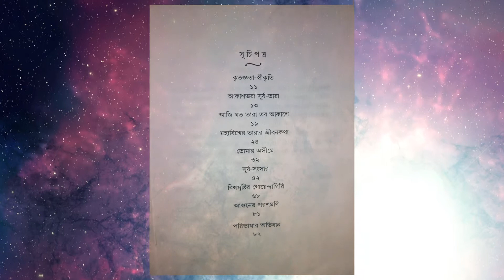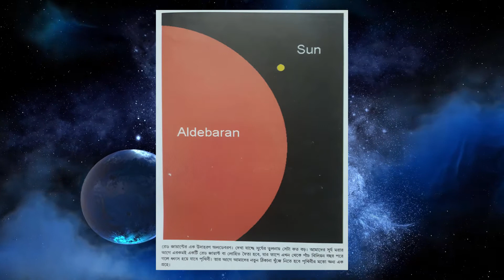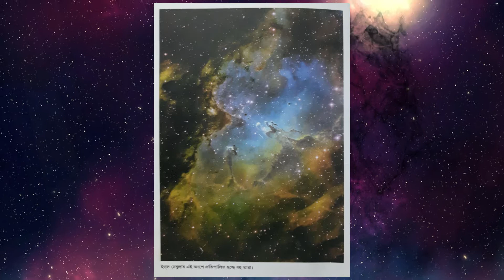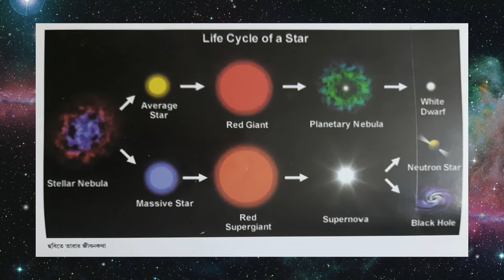বিশ্বজীবনী (BISWA JIBONI ) CHAPTER THREE | BANGLA AUDIOBOOK | COSMOLOGY RELATED BOOK FOR BEGINNERS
Hey Guys . My name is Suvojit Pal . I will make videos on physics related topics and audiobooks in Bengali .
Today I am going to cover a book named "BISWA JIBONI" / "বিশ্বজীবনী" chapter three : মহাবিশ্ব এ তারার  জীবনকথা  written by Dr. Moni Bhowmick . This is the first book about cosmos and cosmology that I have ever read. This book was written for kids . All the complex concepts are explained in this book in very simple terms . Although the first chapter may seem to be a little boring to some of you , but believe me the rest of this book will be super interesting .
 I know I have made many mistakes in this video . So please , suggest me how can I improve in the comment section below.

BANGLA AUDIOBOOK
 BENGALI AUDIO STORY
 BENGALI AUDIOBOOK
AUDIOBOOK FOR KIDS
 AUDIOBOOK FOR FREE
 BENGALI AUDIOBOOK FOR KIDS
FREE AUDIOBOOK
 FREE AUDIOBOOK IN BENGALI
BISWA JIBONI
 বিশ্বজীবনী
 Dr. Moni Bhowmick
 PHYSICS AUDIOBOOK
 PHYSICS FOR BEGINNERS
 COSMOLOGY FOR BEGINNERS
 COSMOLOGY AUDIOBOOK
 AUDIOBOOKS AUDIOBOOKS IN BENGALI
 COSMOLOGY
 PHYSICS
COSMOS
SPACE
science
technology
education
 BLACK HOLES
 PHYSICS FOR KIDS
COSMOLOGY FOR KIDS
 AUDIO BOOKS
 SPACE FOR BEGINNERS
 COSMOS FOR BEGINNERS
SPACE FOR KIDS
 COSMOS FOR KIDS
 SCIENCE BOOK FOR KIDS
 EASY PHYSICS
 EASY COSMOLOGY
 EASY SPACE
 EASY COSMOS
 KIDS STORY BOOKS
 STORY BOOKS FOR FREE
 STORY BOOKS IN BENGALI
 BANGLA STORY BOOKS
 AUDIOBOOKS ON PHYSICS
 PHYSICS RELATED BOOKS
 COSMOS RELATED BOOKS
 SPACE RELATED BOOKS
 COSMOLOGY RELATED BOOKS
DIMENSIONLESS PHYSICS
 DIMENSIONLESS PHYSICS BANGLA